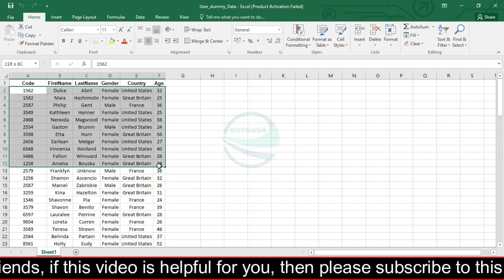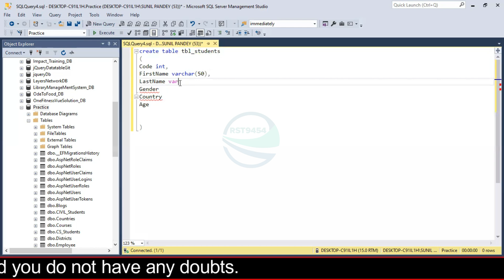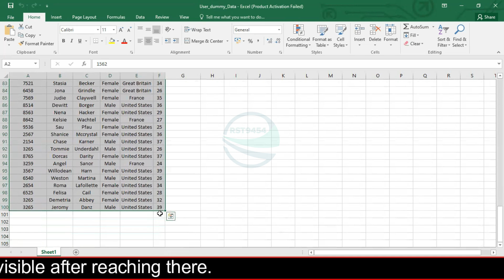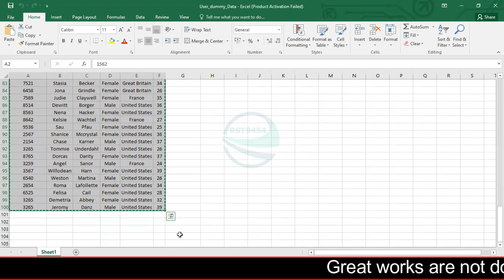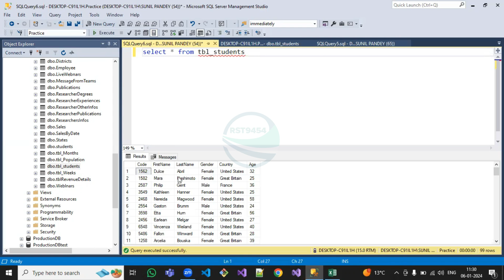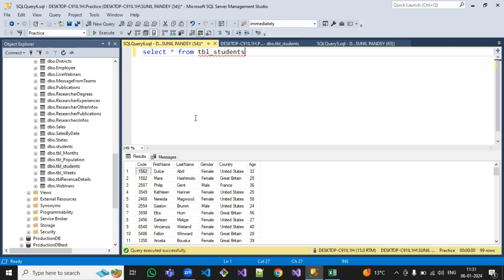How to Import Excel Data to SQL Table | No Code No Query | Excel Import Functionality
How to import export functionality in SQL